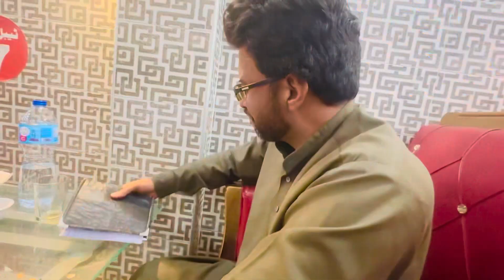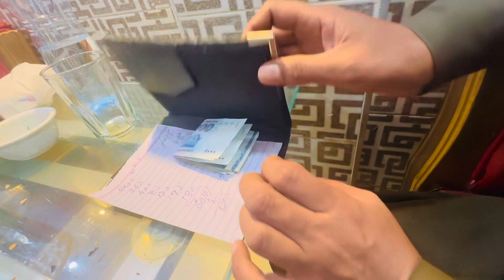Alnoor cafe and restaurant Lalamusa pe doston ke Sath|Pakistan Punjab Village life vlog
exploring village life
vlog in urdu
living in Pakistan
poor village vlog
Pakistan travel
Restaurant vlog
Pakistani vlog
my village life vlog
my village lifestyle vlog
my village lifestyle
new vlog
Pakistani village vlog
Vlog with friends
new vlog with friends
City tour
city tour vlog
my first vlog
my best village vlog
gaoon ka vlog